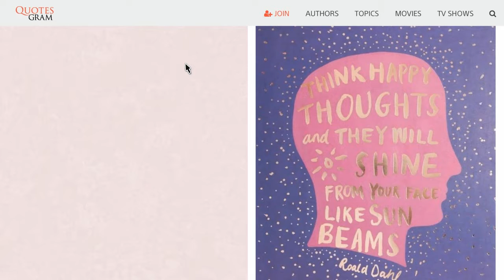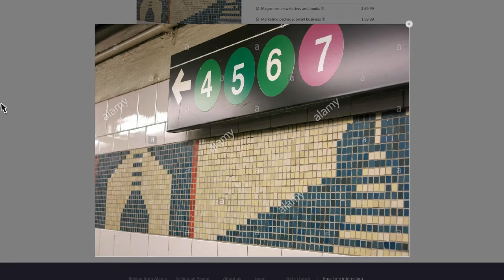A fan's thought for star wars rogue trailer trust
My little nephew thoughts for the trailer